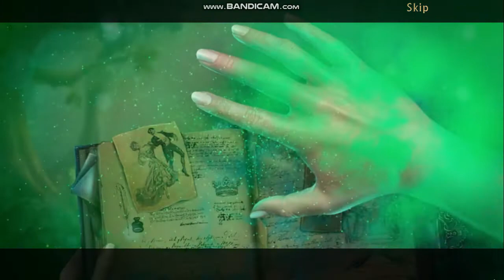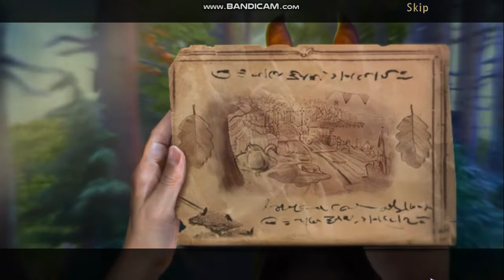Let's Play: Immortal Love 8: Sparkle of Talent CE FULL SPEEDRUN (FULL!) (HAPPY CNY EVE, EVERYBODY!)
So, guys, that was it for this game!

That was pretty good! Like the puzzles are more complex now! Great!

And the storyline was pretty interesting, according to my cousin! So, I guess it's a double win! :D

(Yeah, my cousin was playing with me on the first half, thus the slowness in the beginning XD)

Anyways, hope you guys enjoyed, and yes, guys, Chinese New Year is almost upon us!

It's gonna be a busy time for all of us, but hopefully I can get the bonus chapter tomorrow!

In the meantime guys, I will be releasing 3 different games this CNY, so look forward to them!

Wishing you guys a Happy CNY, pls take care of yourselves and follow the social responsibility rules this NY!

So, guys.